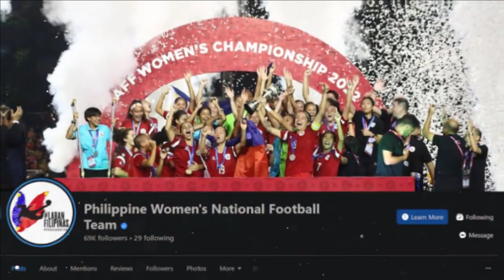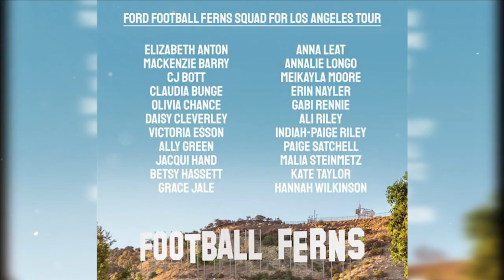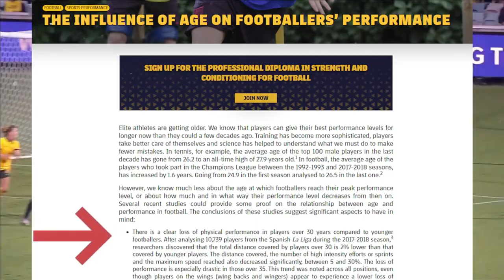Filipinas and Sarina Bolden In Training Camp, 4 New Players For Filipinas | Malditas vs New Zealand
Philippines Women's national team member's Sarina Bolden and fellow starters humabol sa Cali para mag training!, 4 new Filipinas/Malditas Football Players identified, Azakals News about AFF Mitsubishi Electric Cup, Start Date, New Zealand never won in 2022 ,Football Ferns California.

Kaiya Jota, Meryll Abrahamsen, Rina Bonta, Reinna Gabriel, Chayse Ying